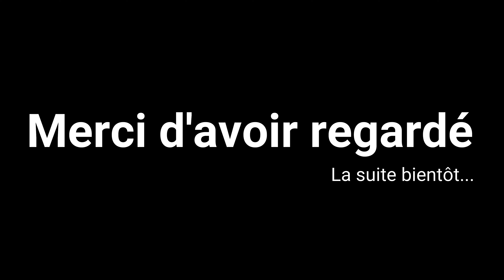***PECHE DU BAR*** un GROS POISSON de 79 CM me rend visite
Un début de pêche de rêve avec des très beaux poissons  💣

Du fish posé sur le sable à courir derrière les petites seiches quoi de mieux 😏

Surtout n'hésitez pas à venir me poser des questions et me partager vos aventures.

Bon visionnage 🐟

PARTAGE ✌️

Canne Tenryu 71m
Moulinet Shimano Vanquish 3000

Canne Tenryu Supershoot
Moulinet Shimano Twinpower 3000XD

Canne Smith Paddlist
Moulinet Daiwa Luvias 2510PEH

Tresse Daiwa Tournament 10 et 12/100

Fluorocarbone TORAY 25/100
Flurocarbone Berkley 30/100

Leurre OSP dolive stick 6" coloris tw178
Leurre ZOOM tail grub 4" coloris green pumpkin

Tête plombée Fiiish Crazy Sand Eel Shore 15gr

Kayak Hobie Outback 2019 Dune
Accessoires Railblaza
Combiné Lowrance Hook reveal 7 tripleshoot
Go pro héro 7 black
VHF Navicom RT411
Pantalon étanche Kokata
Sac réservoir JMC

🎵 Track Info:.

Dan Henig
Violet Spirit

Pêche bar*pêche du bar*pêche en mer*Pêche au leurre*Pêche en kayak* pêche du loup* Labrax* Seabass fishing*Pêche en traction* Pêche à la volée* Pêche en bretagne*Kayak de pêche*Osprey* Evregreen* Fish Connection* tenryu 71m* Hobie Outback* Old town predator* Raiblaza* Canne à leurre* Comment pêcher le bar* OSP dolive stick* Zoom lure*Shimano* Smith* Gros bar* Comment pêcher au leurre* Fiiish* Navicom* Lowrance hook 2.7 tripleshoot* fluorocarbone Toray* Tresse Daiwa* Tenryu Supershoot* Pêche en automne* striped bass